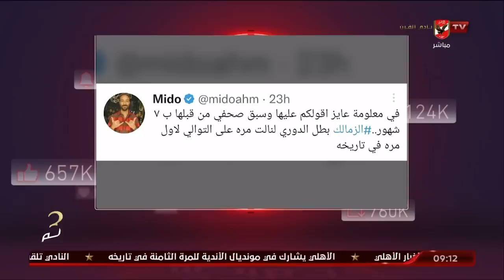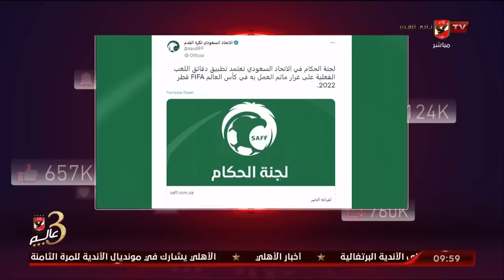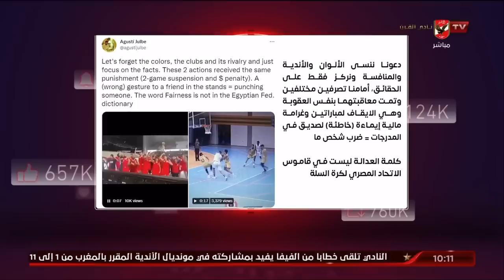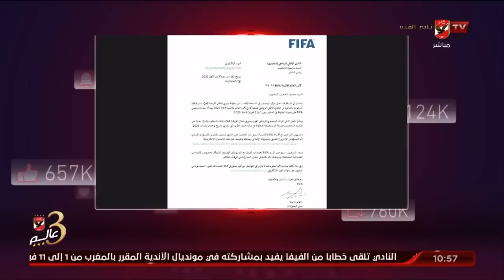حلقة الأهلي خط أحمر تقديم أحمد أسامة ومحمد فارس | 17 - 12 - 2022